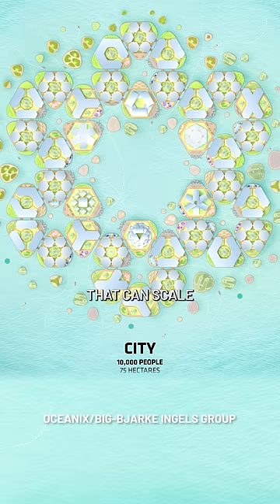Are These Cities ACTUALLY Possible?